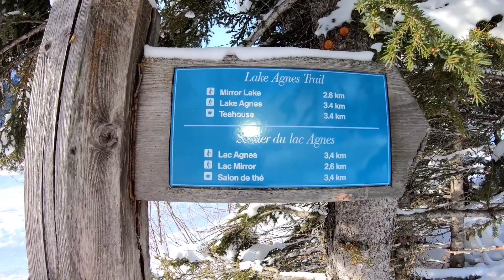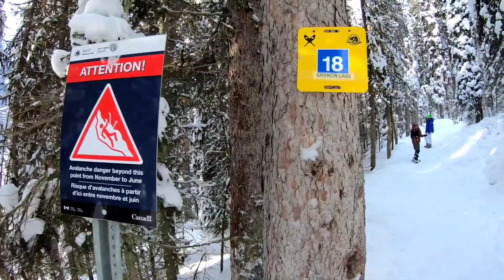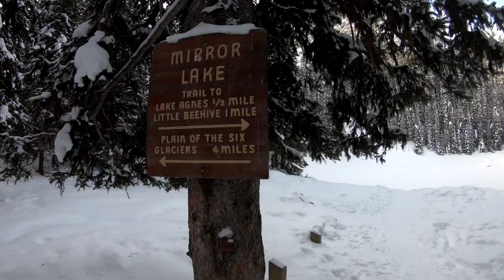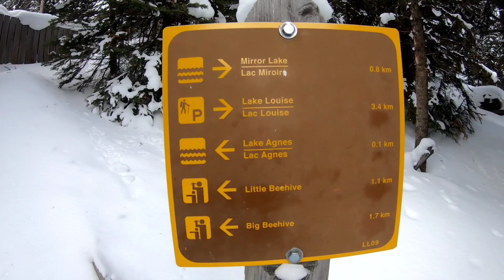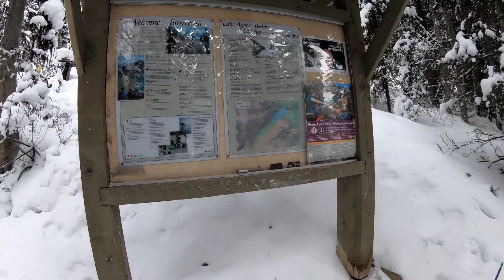Lake Agnes. Good hike for Everyone!!!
Lake Agnes Hike with Kids 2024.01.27